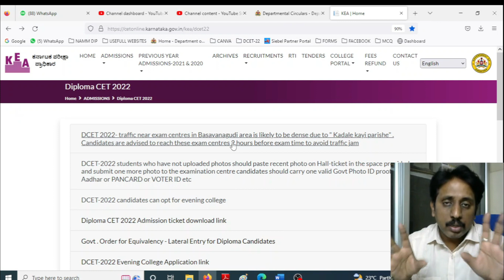Diploma CET EXAM 2022 Bell Timings and Missing Photo Instructions |Update 17-11-22 |DCET 2022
DCET MATHS & SCIENCE MCQ MOCK TEST (100 MARKS)

Digital Electronics 1 SEM EC Theory Video Course
Web Link - Will open in any  browser(Mobile/System)

DCET One 2 One Live Doubt Clearing Session

ssp news
ssp news
ssp scholarship errors
SSP UPDATE
ssp management student update
ssp management
ssp updates
ssp todayupdate

ssp scholarship 2021-22
north university

college scholarships
scholarship tips